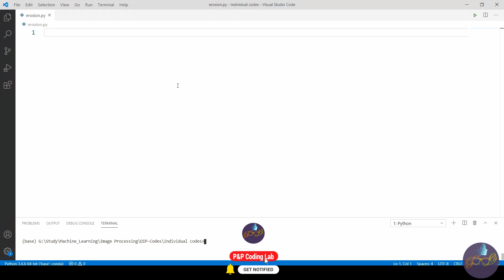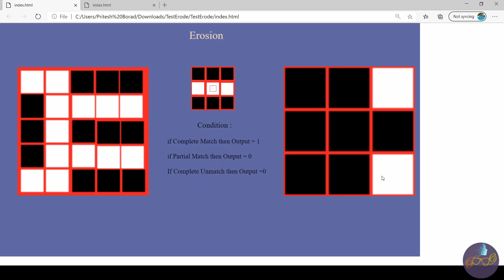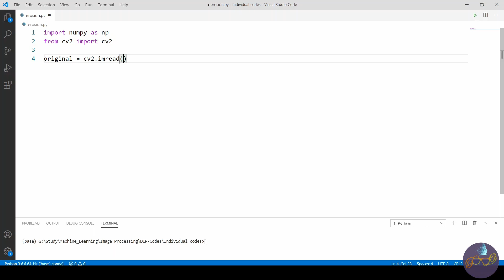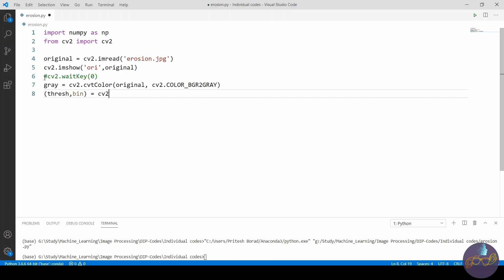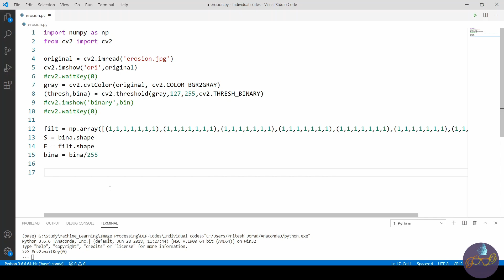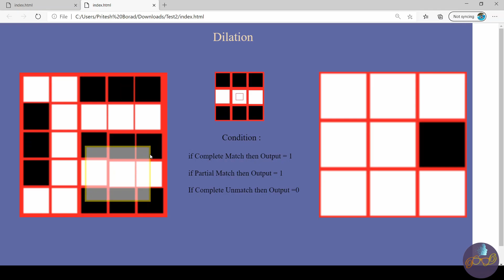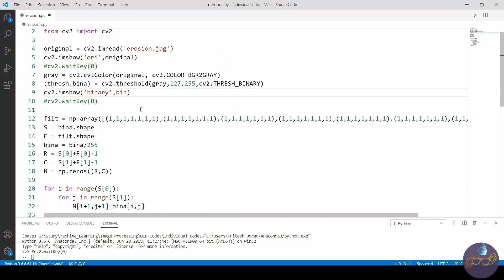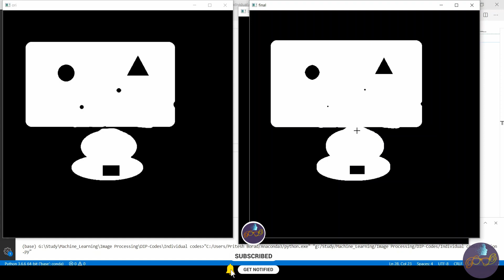Dilation and Erosion (Morphological Operations) | Digital Image Processing 6 | Python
Binary Morphological Basic Operations: Erosion & Dilation are explained in-depth using wonderful Animation, as well as explains Manual Implementation in Python.

This tutorial explains how to Erode/Dilate Binary Image for better object detection, for better extraction or merging between two or more objects. Please Rate the Animation in the comment section, share your views regarding how this can be improved.

We also solve problems on-demand, Stuck in Matlab/python during your project?

Created and Designed by Parth Dethaliya and Pritesh Borad.

Keep Coding!!